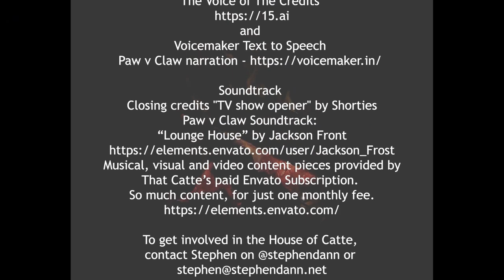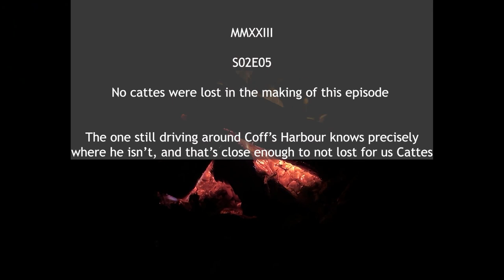S02E05 The House of Catte Season 02, Episode 5: The One with the Continuity Errors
Team Cassatte versus editing deadlines! We may not be able to defeat a doughnut claw machine, but we sure as Cattes can reupload after the deadline.

This is Season 2 of the House of Catte! We've got ChaosCards with the Fortune Teller's Catte!

There's a Word from the Sponsors, and our Paw versus Claw Championship continues!  That Catte ponders the nature of Big Things, This Cass predicts the future, and neither Cass nor Catte could grasp the plushy doughnut for complete victory.

It's Cass! It's Catte! It's Team Cassatte in the House of Catte!

Credits: Shout out to Envato for content, 15.ai for the ol' familiar narrative credits voice, and welcome to the newcomer Voicemaker for the Paw v. Claw narration.